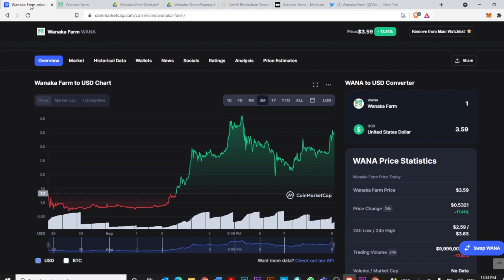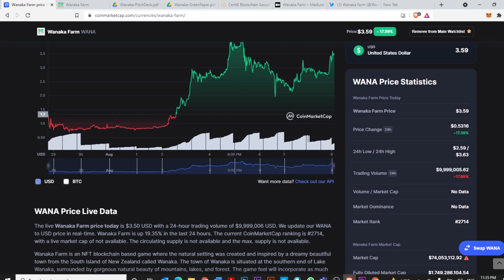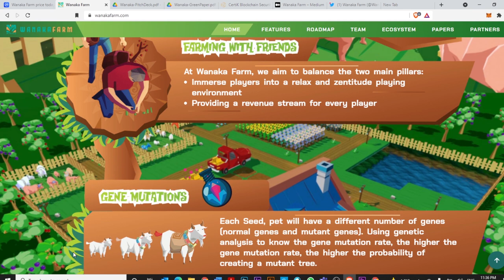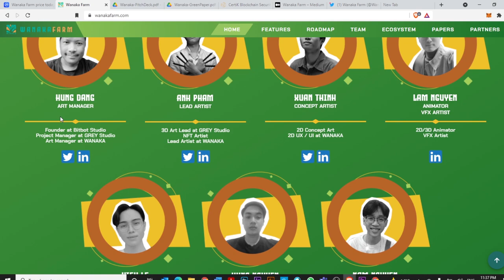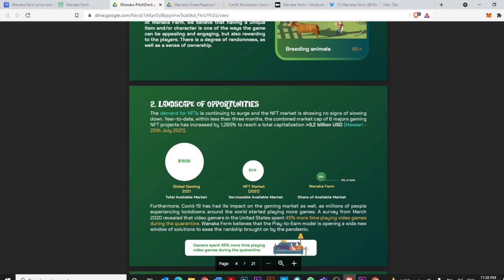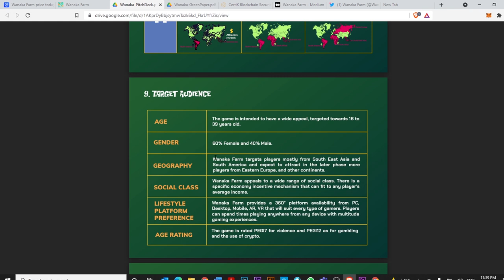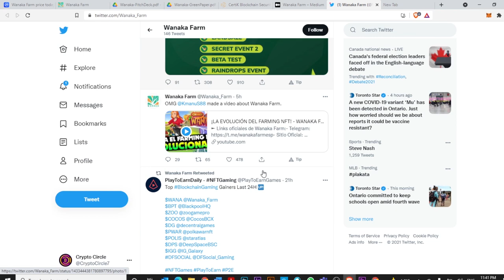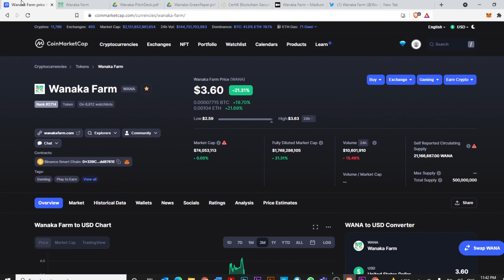How to buy WANAKA FARM land? What is Wana token? Wana Staking | Wana game launch | Wanaka play2earn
We are here to learn more about cryptocurrency and digital assets.I have years of background in business and marketing, and digital assets are my ground of interest . So I will share information about NFT, Crypto Currency, digital assets, play to earn, DEFI here.